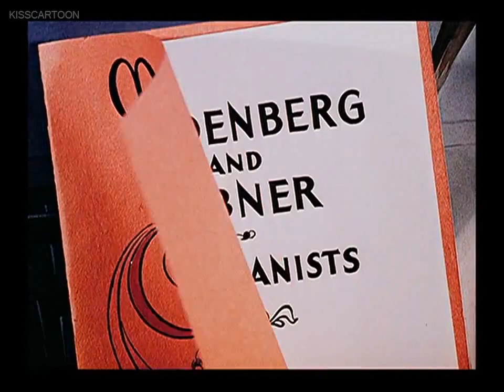Woody Woodpecker | Musical Moments from Chopin | 720P HD 👈😁🤣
For more videos visit Youtube Channel :👇🏻👇🏻

Musical Moments from Chopin is a 1947 Musical Miniature cartoon, co-starring Andy Panda and Woody Woodpecker. It was directed by Dick Lundy and was released on February 24, 1947.

Director: Dick Lundy

Distributed by: Universal Pictures

Title : Woody Woodpecker Cartoons | Musical Moments from Chopin | HD